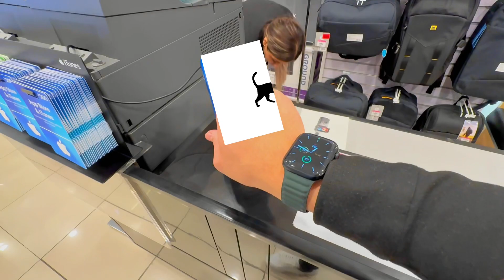Buscando una nueva cámara para mi canal